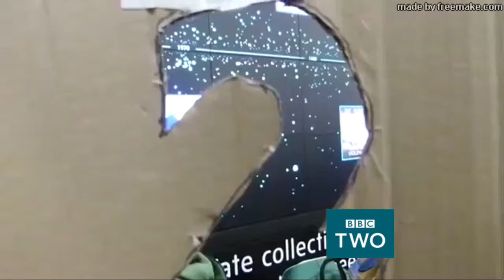BBC2 Tag Museum 2009